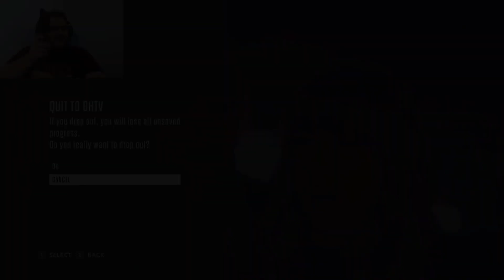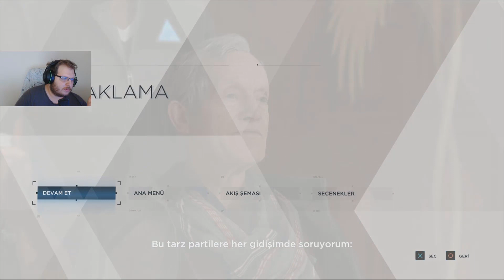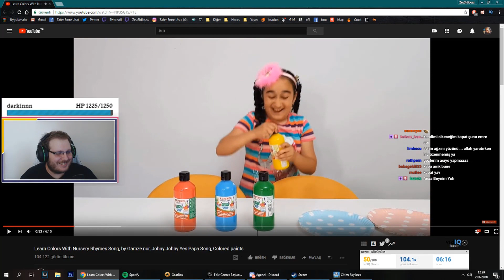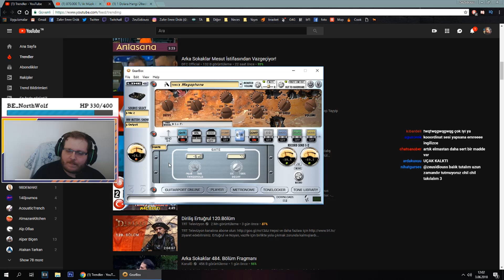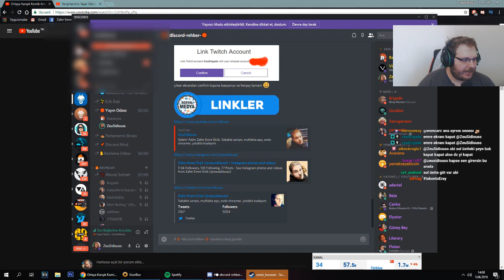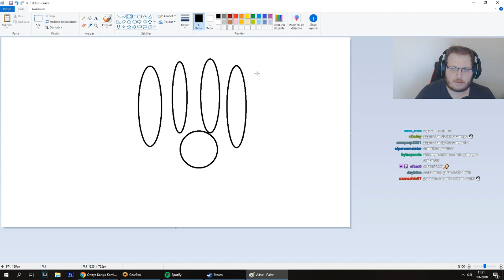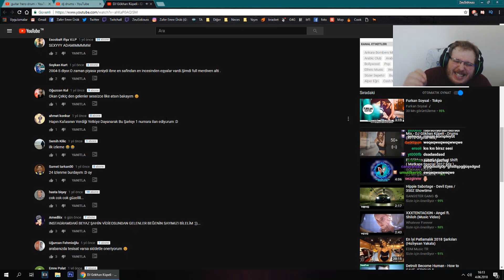ZEUSİDİOUSS YAYINDAN ÇILGIN KESİTLER #7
Bu yeni videomda cities skylines fortnite guitar hero live x-plane 11 pubg escapist 2 irl gibi içeriklerde geçen aşk eğlence komik kahkaha gülme garantili yayın çılgın içerikleri izleyeceksiniz. Türkçe komik montaj sizlerle.